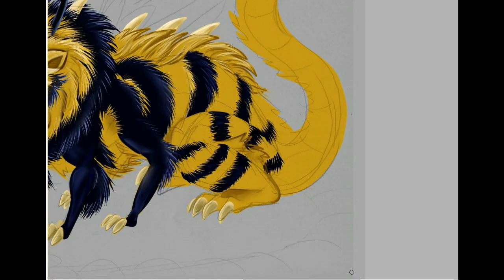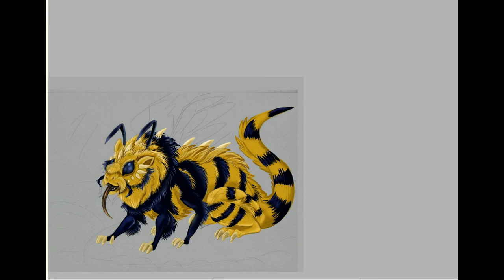Bumblebee Dragon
A Dragon Bumblebee. Finished artwork